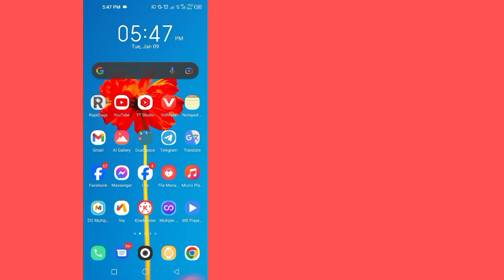Instagram Hikayesinde Yanıtlar Nasıl Kapatılır? - Instagram Hikaye Yanıtlarını Kapat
Instagram Hikayesinde Yanıtlar Nasıl Kapatılır?
Instagram Hikaye Yanıtlarını Kapat
How To Turn Off Replies On Instagram Story
Turn Off Instagram Story Replies